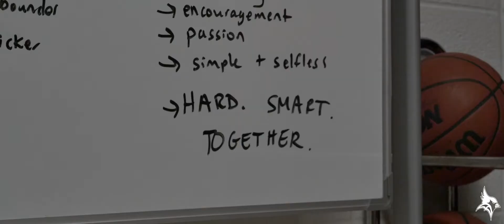RECAP: MBB WBB Empire 8 Tournament First Round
Both Men's Basketball and Women's Basketball advanced to the Championship Round of the Empire 8 Tournament on Friday night with their respective wins.